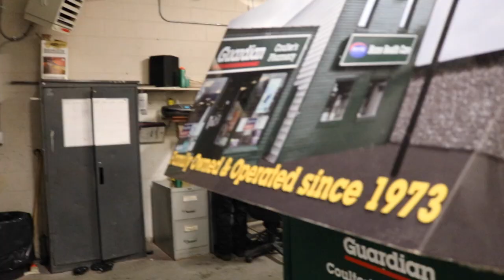TAKING APART A GLOVE | Vlog 028